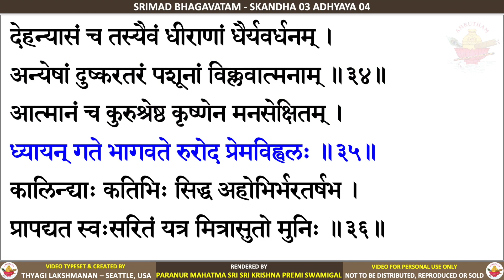03.04 - SRIMAD BHAGAVATAM - SRI KRISHNA PREMI ANNA - CANTO 3 CHAPTER 4 - RASIKA AMRUTHAM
SRIMAD BHAGAVATAM - SKANDHA 3 ADHYAYA 4 - Vidura Approaches Maitreya

These videos have been in the making for over 10 years. The text in the videos have been hand-typed and proof read by about 20 members who are very familiar with Srimad Bhagavatam purana text, for over 18 months. These videos have been earlier published in "PREMIKA AMRUTHAM" FB group to a small set of audience and since then has undergone a few changes.

With the unlimited blessings of the Divine Lord, all the 335 videos, mapping to the 335 chapters and 12 Skandhas of Srimad Bhagavatam will be published in this Rasika Amrutham youtube channel.